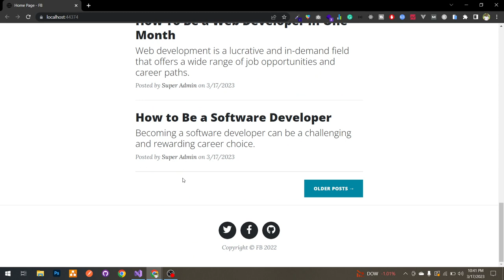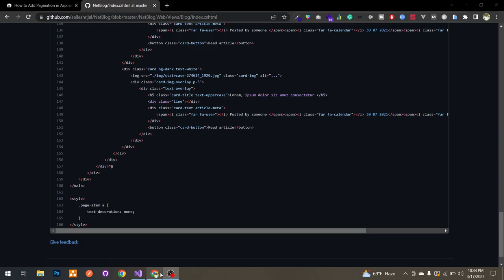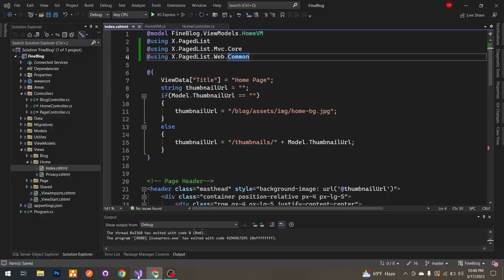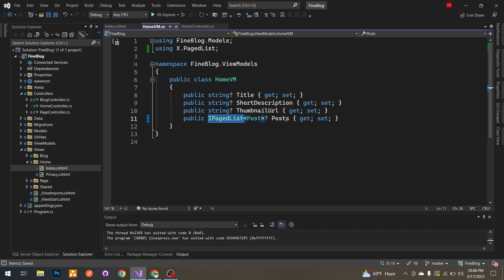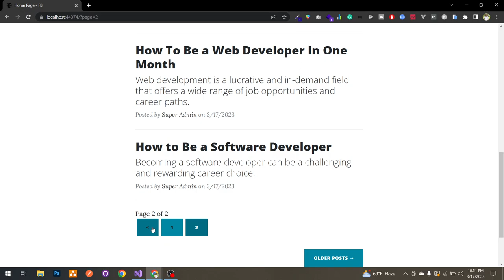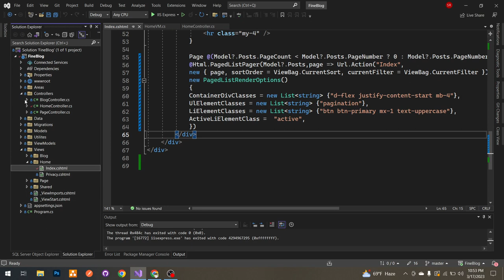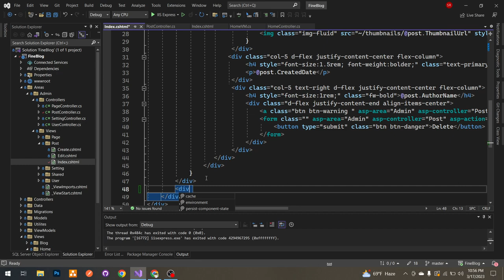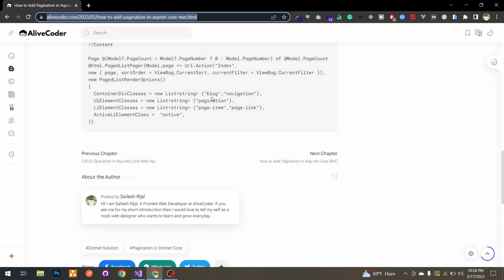Blog in ASP .NET Core 6 MVC | Part 29